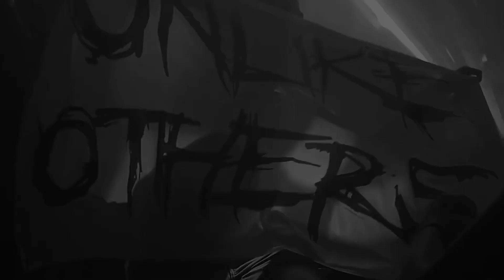Minus is More presents 3 new sublabels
While society came to a complete standstill, a new era begins for us today. Minus is More will expand its universe by launching three new sublabels. Aside from our main label Minus is More, we proudly introduce Minus is More Specials, Minus is More The Apprentice and Minus is Hardcore.

Still UNLIKE OTHERS. 👊

Be Unlike Others...